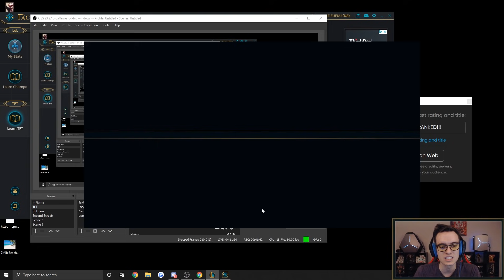PROMOTED!! THE BEST CURRENT TFT META TEAMCOMP - BunnyFuFuu | Teamfight Tactics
Checkout Microsoft Here: c9.gg/msftyt

Michael Kurylo
10620 Southern Highlands Parkway
Las Vegas, NV
110-492